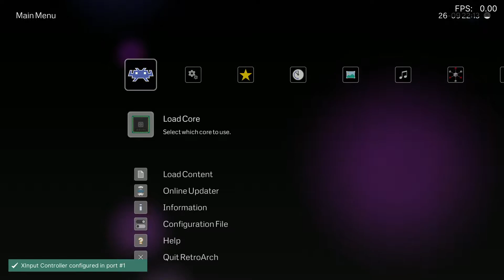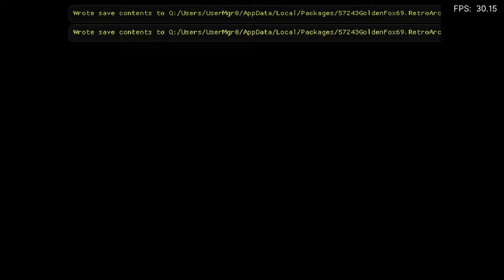Emulation on Xbox Series S: Super Mario Sunshine | Retroarch Dolphin Core | W/UHD Texture Pack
Some gameplay with custom textures added to Super Mario Sunshine game plays good and looks awesome, unfortunately i can't apply the 60fps patch.